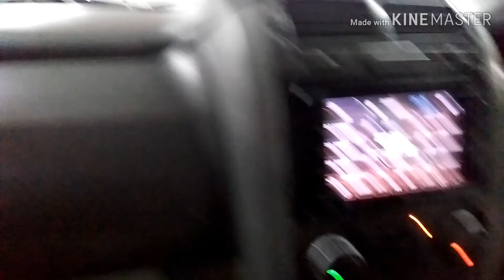Parkir bawah tanah,mesjid raya Banda Aceh